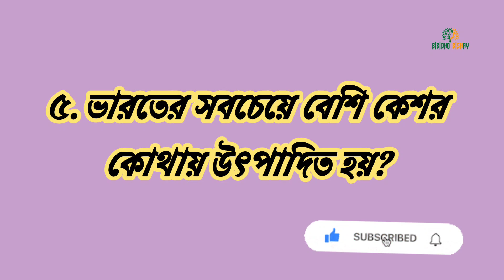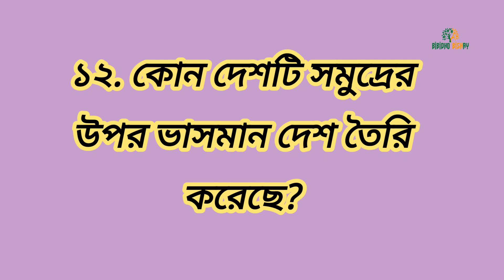কোন শহরকে মিনি ইন্ডিয়া বলা হয়?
কোন দেশে সব থেকে বেশি সোনা ব্যবহৃত হয়?
Flipkart কোন দেশে কোম্পানী?
গঙ্গা নদীর উৎপত্তি স্থলের নাম কি?